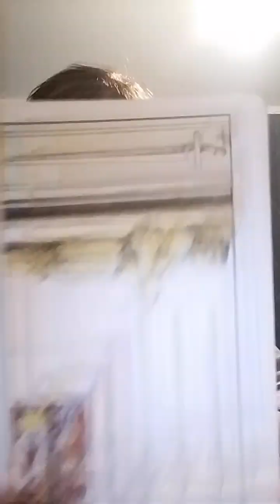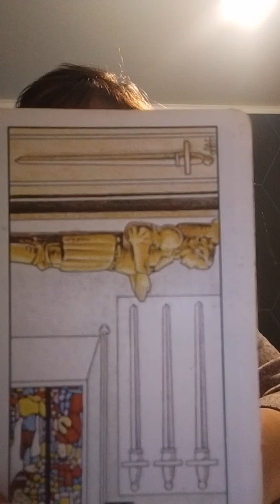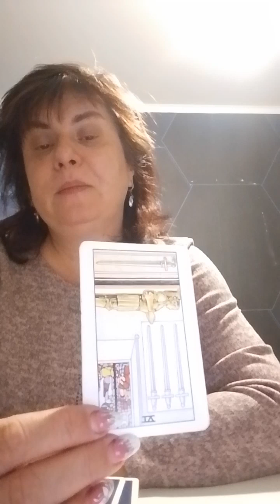прогноз на 8.12 . 2024 карта дня